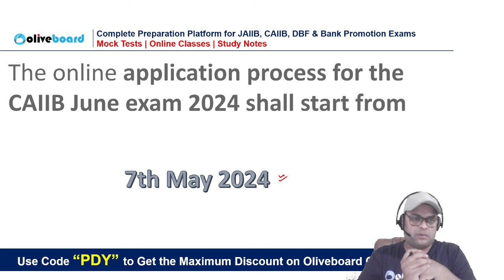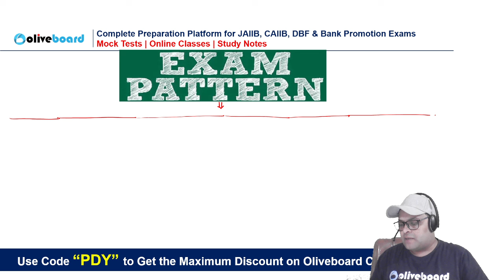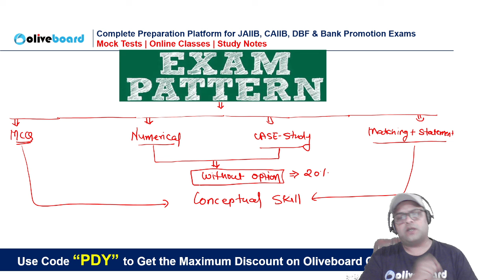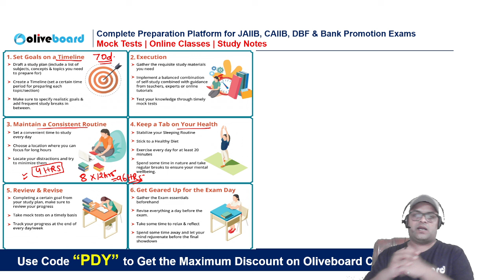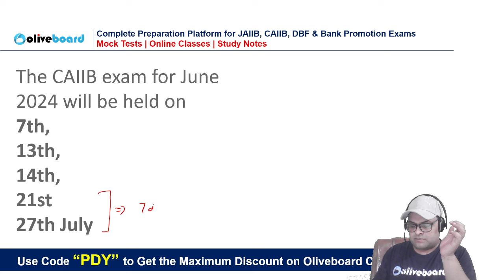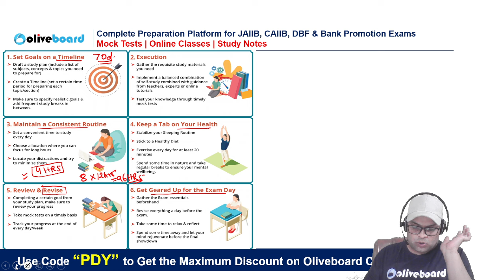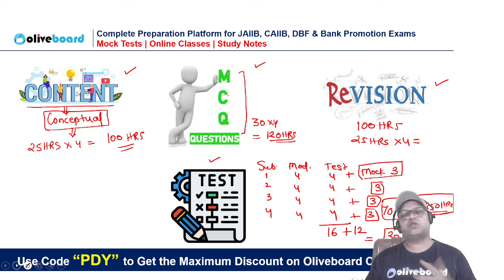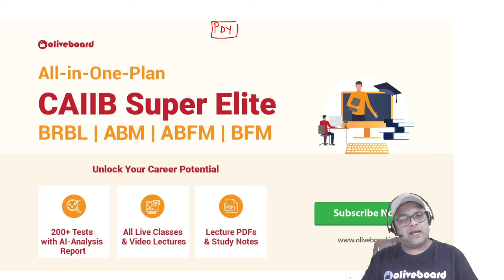CAIIB July 2024 | CAIIB Registration Date, Exam Date And Exam Pattern | CAIIB 2024 Preparation